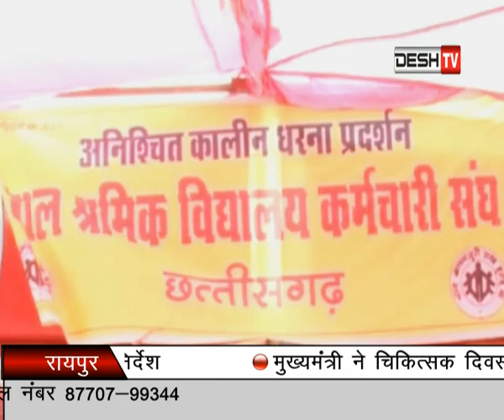Pratidin Desh TV Raipur ( 01 July 2018) Part - 02